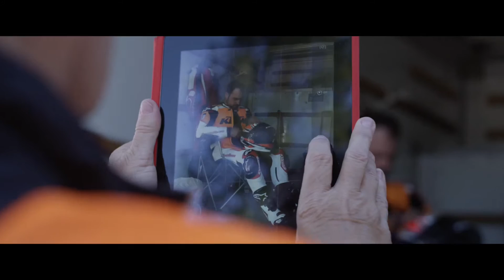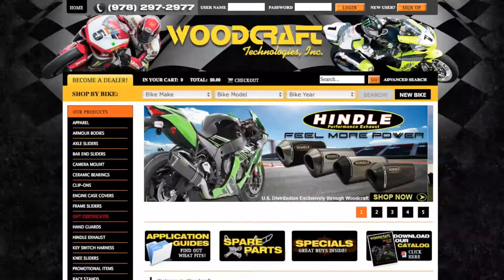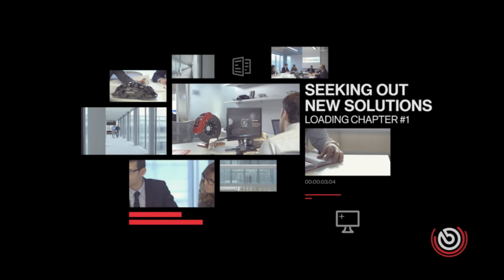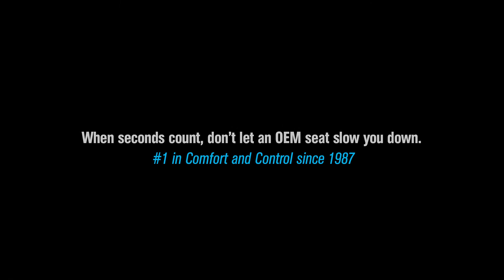Next Moto Champion Talk Show with Josh Herrin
Next Moto Champion Talk Show with Josh Herrin. NMC Product Spotlight featuring: Capit Motorcycle Cover & Helmet Dryer.